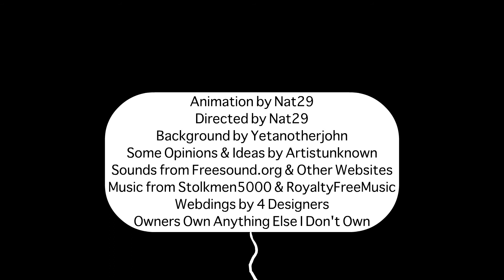Webdings Short # 20 - The Bubbles' Thanksgiving Parade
That's right, this is the 20th Webdings short ever!

The Title Card was done entirely by me. The font, the background, the brush used, everything. Anyway, sorry the animation might not be the best, but I tried to get this in today for the day after Thanksgiving at least.

Thanks to Artistunknown for his opinions and ideas for this short!

HerbertBoland created one of the sound effects in this cartoon as well and Stolkmen5000 did the parade music.

So I hope you enjoy this short, and God Bless you!